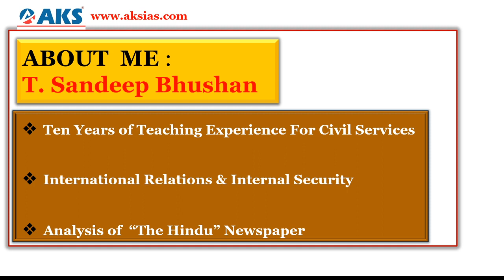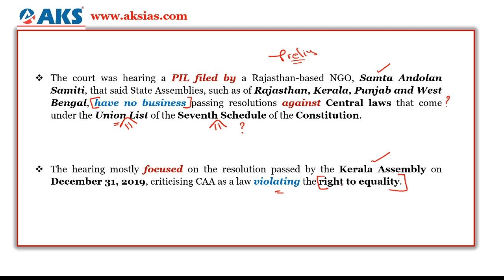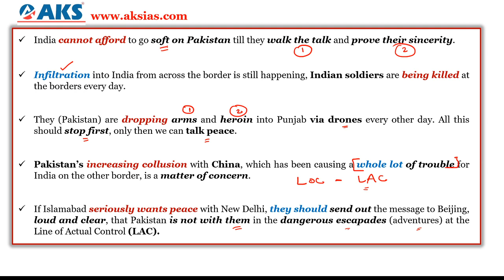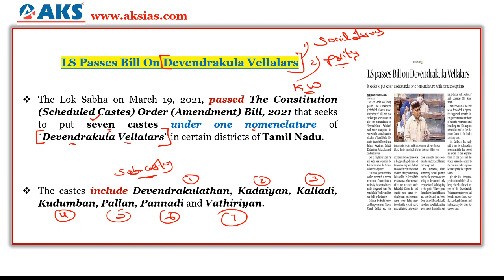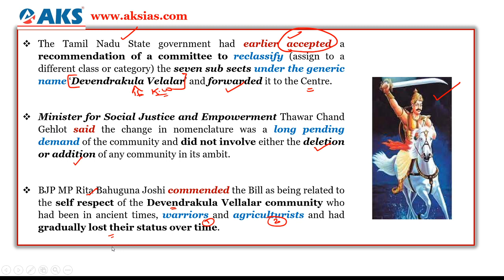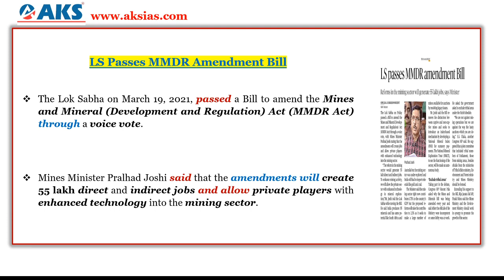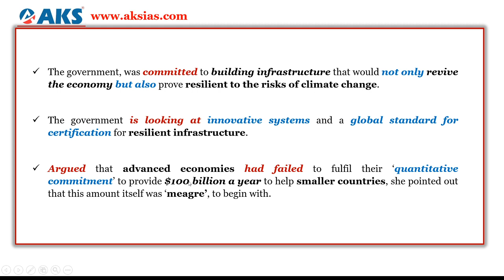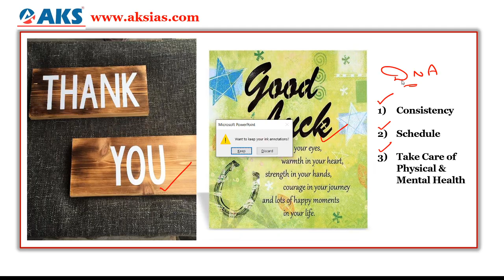LIVE|Daily Newspaper Analysis 20-3-2021|UPSC CSE|Mr. Sandeep Bhushan|AKS IAS